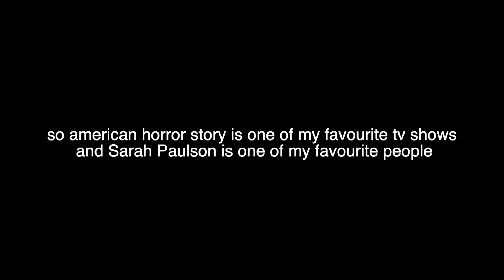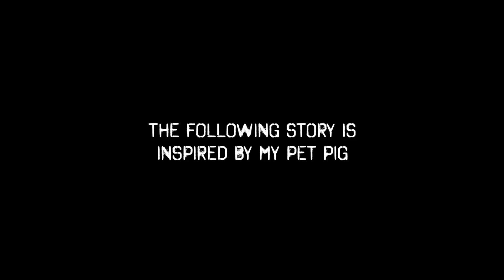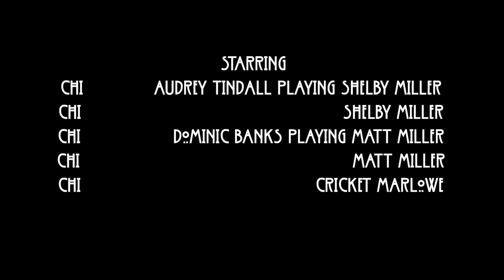my audition for every season of american horror story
sarah paulson is queen x